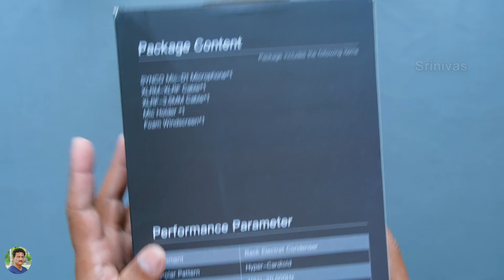Gun laanti Microphone Unboxing & Review in Telugu...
Best Budget Broadcast Quality Professional Condenser Microphone Unboxing & Review in Telugu | Best Microphone for Youtube Unboxing & Review India 2020 Telugu.

Boya BY M1 Mic
Rode Videomicro
OnePlus 8 series 5G

Sony A7iii Camera
Panasonic GH5 Camera
Fujifilm X-T3 Camera
Gopro Hero 7 Black
Rode VideoMic Pro+
Rode VideoMicro
Atomos Ninja V
Aputure AL M9 LED Light
Aputure Amaran F7 LED light
Saramonic Wireless Mic RX9 + TX9 + TX9

My Desktop PC Components ~
AMD Ryzen 7 3700x
Asus ROG Crosshair VII Hero Motherboard
Corsair 8GB Vengeance DDR4 RAM
Samsung 860 EVO 250GB SSD
Cooler Master MWE 550W Power Supply
Cooler Master Case H500P
LG 22" IPS Monitor
Edifier R1280DB Speakers
HP Desktop C2500 Keyboard + Mouse
HP KM300F Gaming Keyboard & Mouse Combo